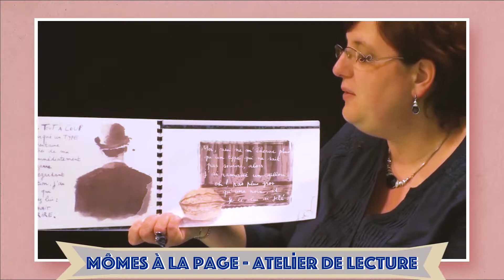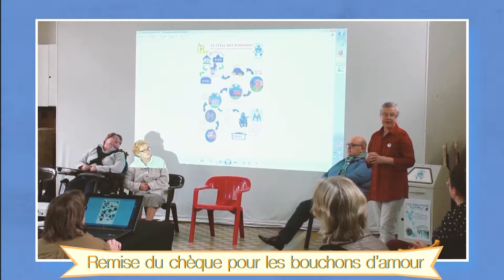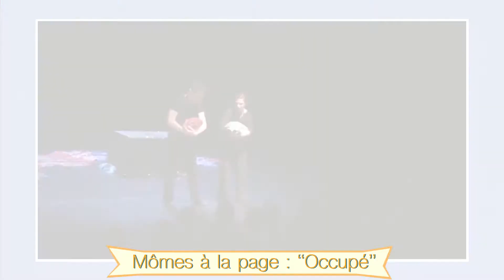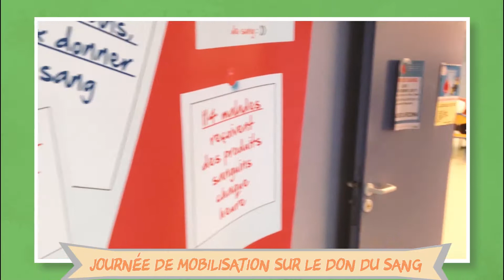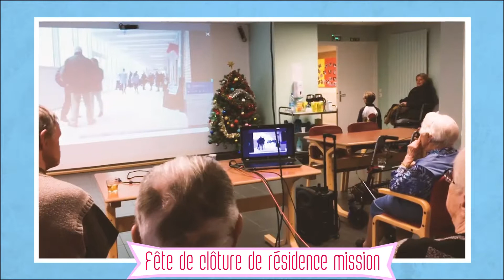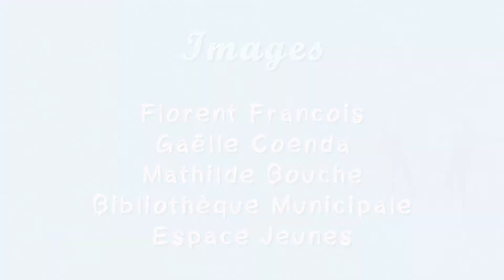[Archives] - Rétro 2017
Retour sur l'année 2017 : découvrez la rétrospective vidéo des événements qui ont marqué l'année écoulée. Entre rendez-vous culturels, sport, spectacles, moments festifs et vie associative !